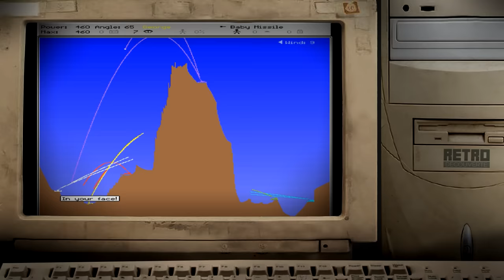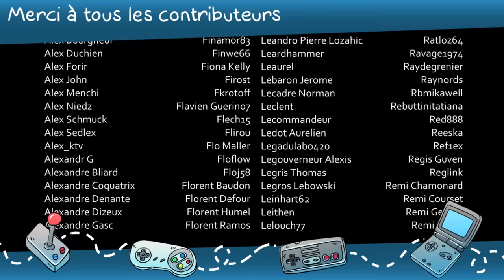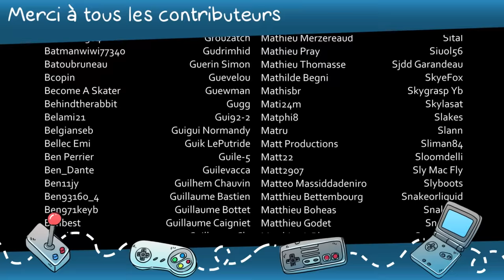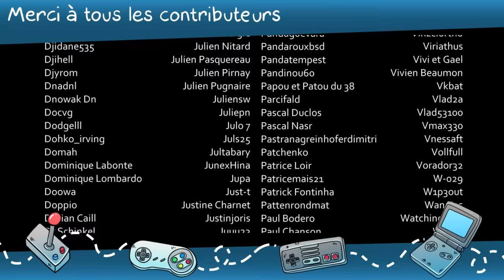Worms - Rétro Découverte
Aujourd'hui petite partie multi sur Worms !